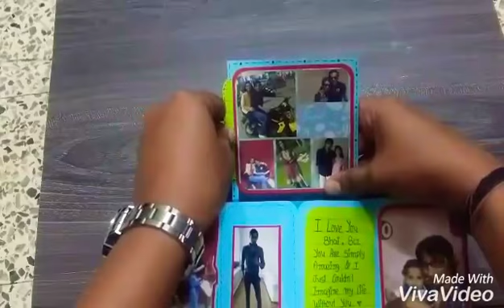twist & pop up card...😘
small budget twist & pop up card...with some cute stuff..